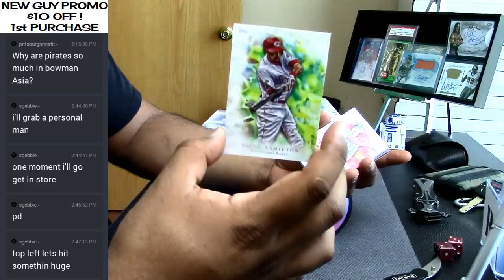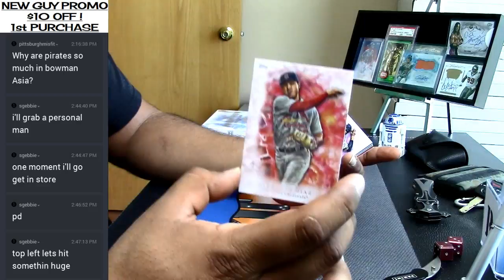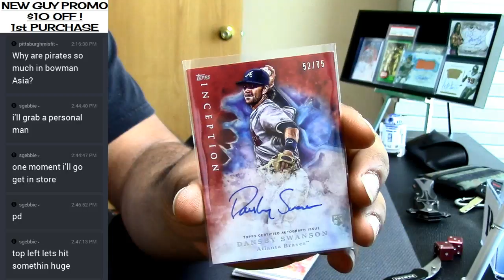2017 Topps Inception Baseball Personal Box #7 05 20 2017